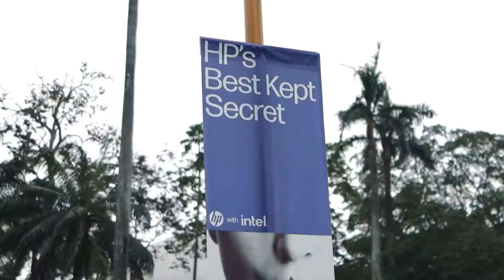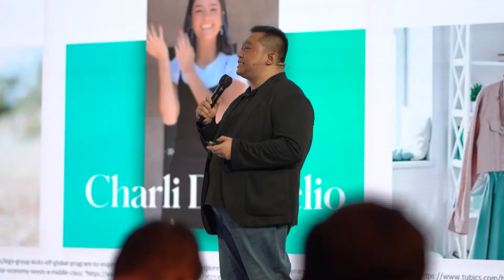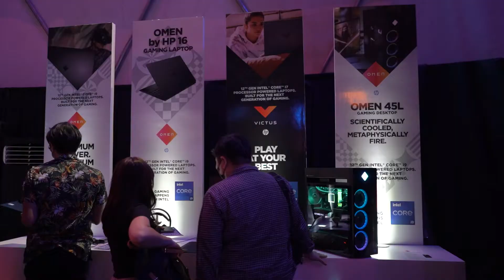Hewlett Packard - LAUNCHING , August 3rd - 2022 - DOME Senayan, Jakarta